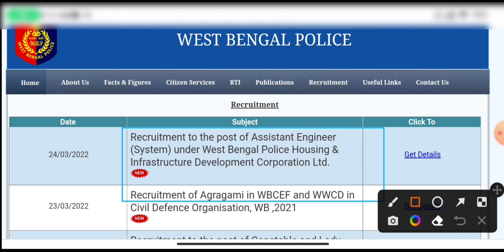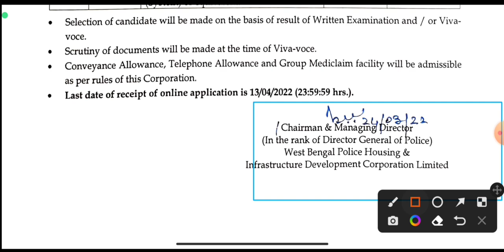WBP নতুন বিজ্ঞপ্তি এই মাত্র প্রকাশিত হলো অফিসিয়াল নোটিশ, Wbp New recruitment 2022, Wbp new vacancy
🇮🇳"রেলের 𝗚𝗿𝗼𝘂𝗽 -𝗱 পরীক্ষা"এবার হাতের মুঠোতে !🇮🇳✊️🇮🇳

"রেলের 𝐆𝐫𝐨𝐮𝐩 -𝐝 পরীক্ষা"

 মাত্র 20-25 দিন বাকি, রেলের পরীক্ষার জন্য সবচেয়ে গুরুত্বপূর্ণ বিগত বছরের প্রশ্ন যা 3 মাস খেটে তোমাদের জন্য সংগ্রহ করা হয়েছে, সাধারণ জ্ঞান Polity, Economy Biology, History, Geography, Physics, Chemistry সমস্ত কিছু রেলের গ্রুপ d পরীক্ষার বিগত 20 বছরের প্রশ্ন একত্রে পাবে, সঙ্গে 𝟐𝟎𝟏𝟖 𝐑𝐚𝐢𝐥𝐰𝐚𝐲 𝐆𝐫𝐨𝐮𝐩 𝐃 পরীক্ষা 𝟕𝟓+ শিফটের "𝐆𝐞𝐧𝐞𝐫𝐚𝐥 𝐒𝐜𝐢𝐞𝐧𝐜𝐞' সম্পূর্ণ ফ্রি !!

𝐅𝐈𝐋𝐄 𝐒𝐈𝐙𝐄- 𝟕 𝐌𝐁 ( পরীক্ষার আগে এটি বার বার পড়ুন )

📌 Buy করতে সমস্যা হলে হোয়াটস্যাপ করুন - 𝟵𝟬𝟵𝟯𝟮𝟳𝟱𝟭𝟬𝟳

🇮🇳📌📌 WBP Main বিগত 10 বছরের প্রশ্ন ব্যাখ্যাসহ মাত্র ₹50/-
    সঙ্গে WBP Main পরীক্ষার জন্য 10 টি প্রাকটিস সেট সম্পূর্ণ ফ্রি !!

🇮🇳✊️🔥🔥 Math Reasoning English Gk সবই All Subject.

✅️ ₹50 দিতে সবগুলো একত্রে পেতে একবার হোয়াটস্যাপ করুন -    𝟵𝟬𝟵𝟯𝟮𝟳𝟱𝟭𝟬𝟳

"স্বপ্ন" যখন "পুলিশ" হতেই হবে যে কোনো মূল্যে✊️✊️🇮🇳❤️❤️

🇮🇳💖 2 in 1 সাজেশন 2nd Edition 🇮🇳💖

🔥 FREE DELIVERY 🔥

📌 বইটি কেনার সময় "BKA20" কুপন কোড টি অবশ্যই ব্যবহার করবেন। দিলে আরও কিছু ডিসকাউন্ট পেয়ে যাবেন।

📌 লিংকে ক্লিক করে অর্ডার করো...